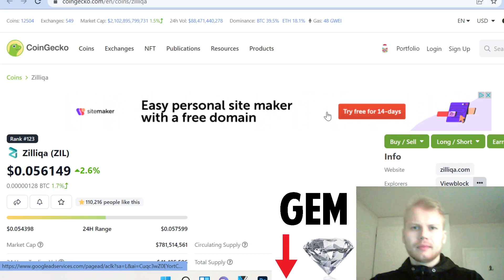Zilliqa (ZIL) Price Prediction 2022